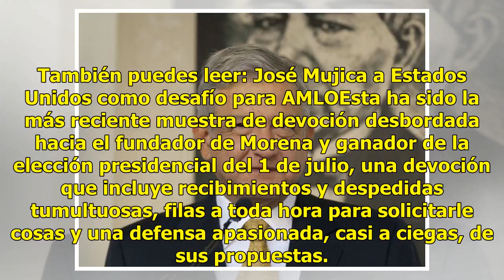Piden protección para López Obrador con veladoras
Ciudad de México.- De tanto llegar a pedirle a Andrés Manuel López Obrador tres de sus simpatizantes le encendieron 14 veladoras, le pegaron una virgen de Guadalupe, le cantaron una canción y le rezaron dos padres nuestros y un ave María en la puerta de sus oficinas. También puedes leer: José Mujica...